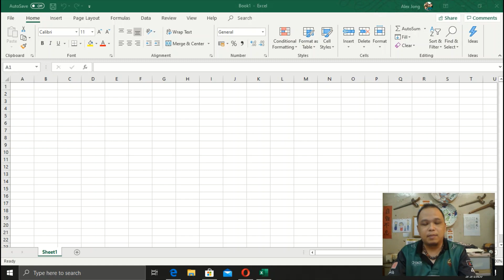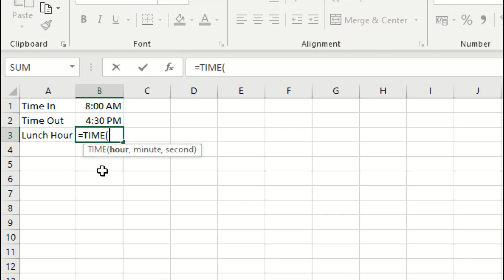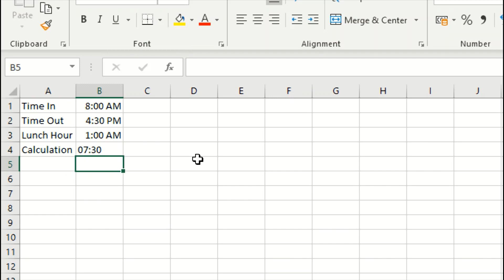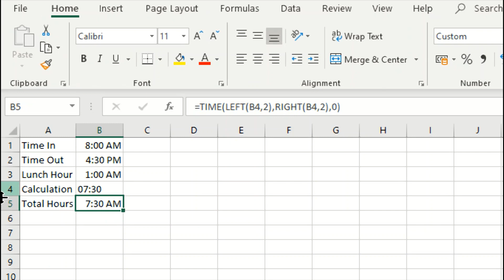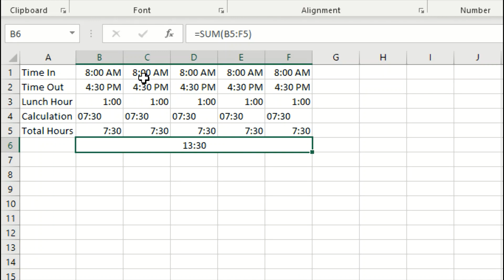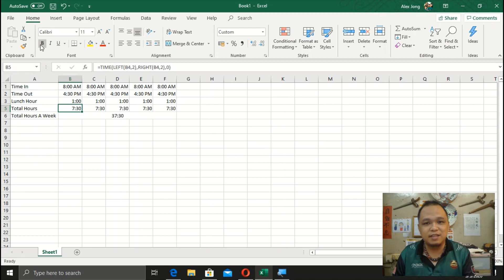Mengira Jumlah Jam Kerja dengan Excel Part 1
Saya terima satu message dari Fina dimana dia menanya bagaimanakah untuk mengira jumlah jam kerja dengan menggunakan Excel.

Jika ada sebarang pertanyaan, sila tinggal dalam ruang komen atau layari facebook page saya :-